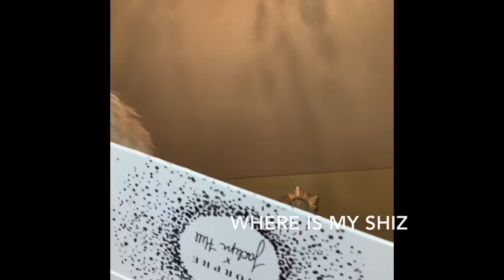Pink re creation of my insta blue, enjoy! 💙/💗